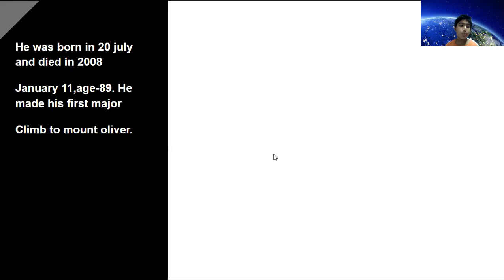Edmund Hillary presentation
my videos are about Surya Namaskar and mantras Carnatic music dance by Michael Jackson and origami